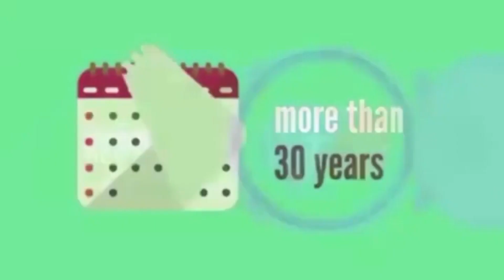Digicel BVI Facilitates Collaborative Programme for High School and College Students